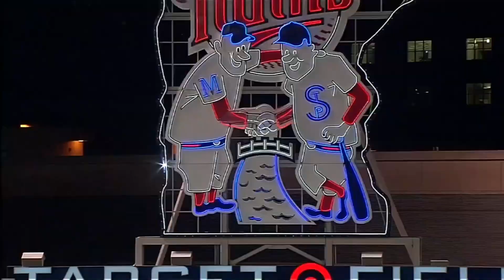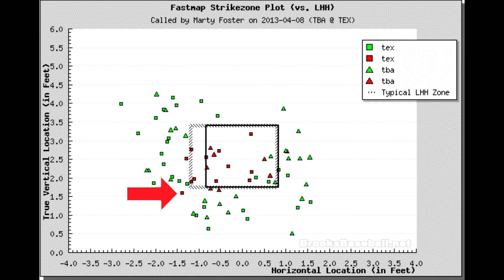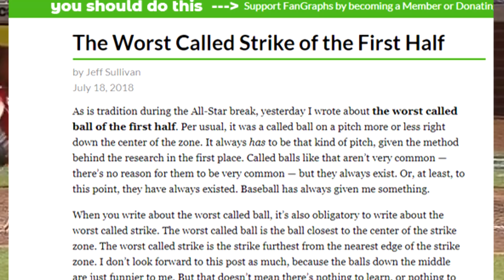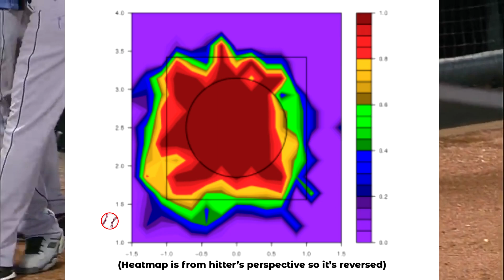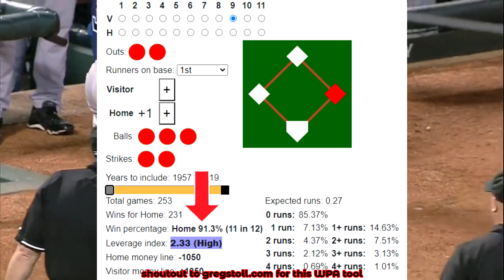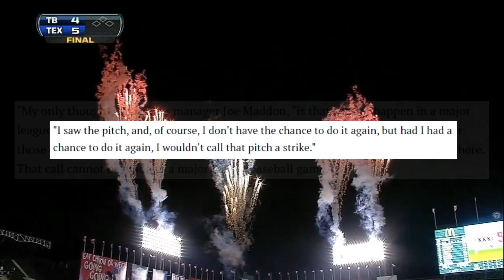The WORST Strike Call in MLB History: Joe Nathan's 300th Save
Umpires are a common source of frustration for baseball fans, but what's the worst strike ever called? One of them has to be the story of Joe Nathan's 300th save, so let's do an in depth analysis.

All clips are property of MLB.

help me i need to find more lofi beats to chill and study to to put in the background of my videos